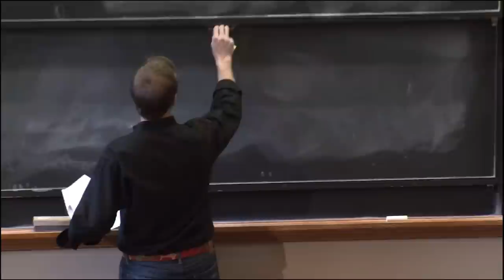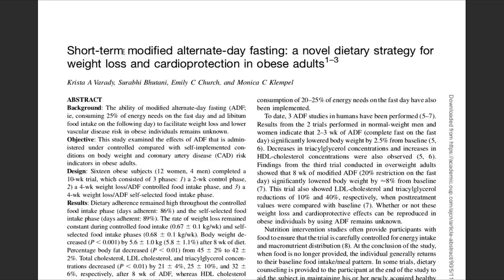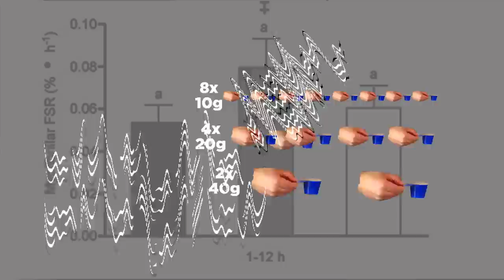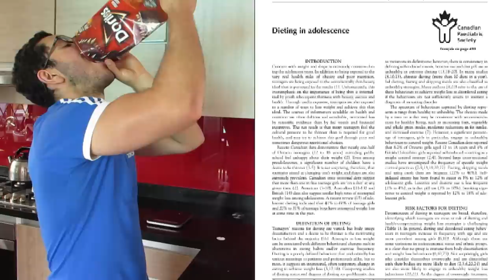La ciencia detrás del AYUNO INTERMITENTE - ¿La mejor forma perder grasa?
🍽El ayuno intermitente se ha convertido en una de las “dietas” mas utilizadas. Puesto que se cree que es la manera mas efectiva de perder grasa.
👉Pero en primer lugar no es una Dieta, y debes enfocarte antes en conocer con tus requerimientos específicos según tus objetivos (en este video los puedes calcular )
👌Ahora bien, si ya conoces tus requerimientos, organizar tu alimentación de manera que te puedas adaptar mas fácil o que se acomode a tu rutina ¿Seguir el ayuno intermitente, mejorara tus resultados?
👆En este video te cuento cuales son beneficios, pros, y posibles contras a tener en cuenta, para decidir si lo debes seguir o no.
👀Si buscas tener un apoyo y guía durante este proceso de contar calorías y llevar una alimentación orientada a objetivos, bien sea para mantenerte motivado y dentro de los planes, o para tener una mirada externa a la hora de tomar las decisiones en pro de tus objetivos. Ofrezco mis asesorías  personalizadas.
📧Por lo que si quieres trabajar conmigo para diseñar un plan 100% personalizado a la medida de tu estilo de vida y objetivos; que te ayude a consumir las calorías y macros exactas que necesitas y de la mejor manera posible puedes, puedes escribirme a solicitando información.

Descargo de responsabilidad: Felipe Bejarano no es un doctor o medico profesional. Siempre consulta a un doctor antes de empezar una dieta o plan de entrenamiento. Usa esta información bajo tu propia responsabilidad. Felipe Bejarano no asumirá ninguna responsabilidad sobre perdidas o daños directos o indirectos que resulten del uso de la información contenida en este video, incluyendo y no limitando a perdidas económicas, lesiones, o cualquier tipo de enfermedad.